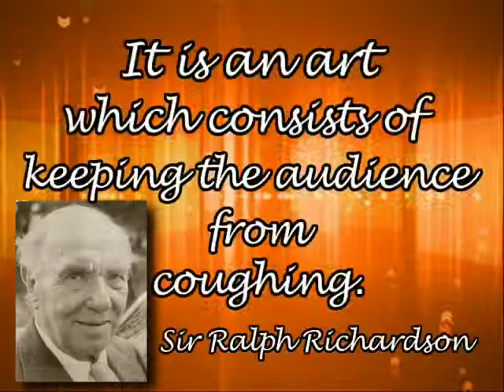Steve Kmetko Show (Podcast) Sharon Gless Part 1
Steve speaks with Sharon Gless about hew new role and how the LGBT community helped her career. Part One